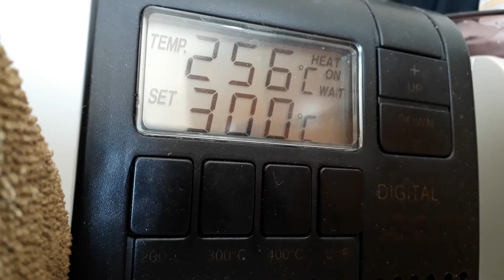Dedé gosta de macho!